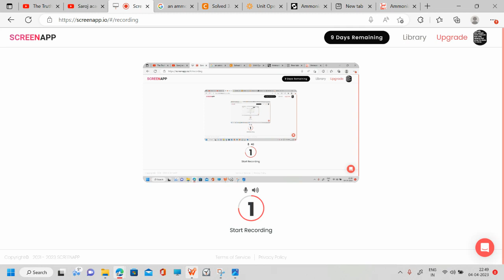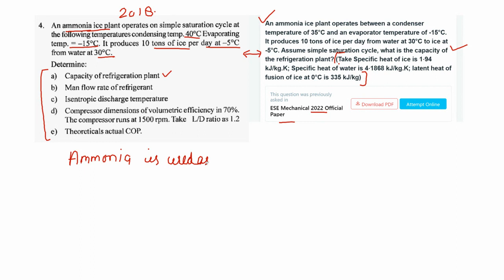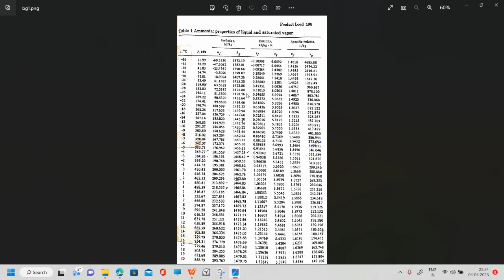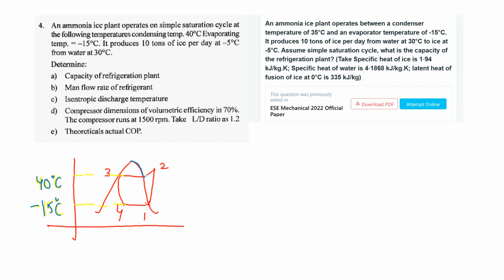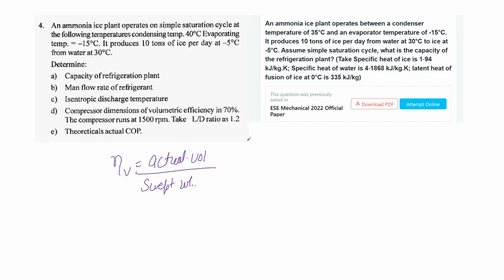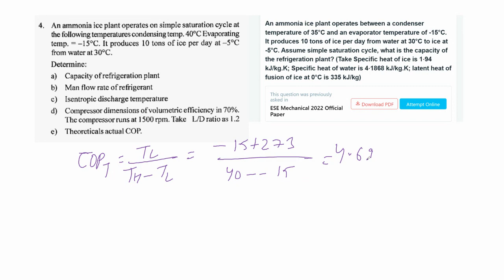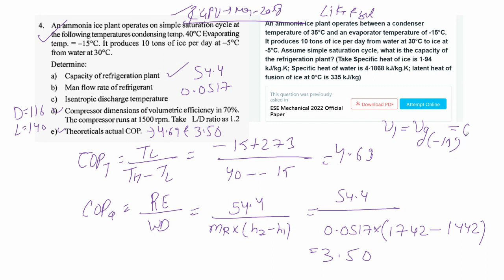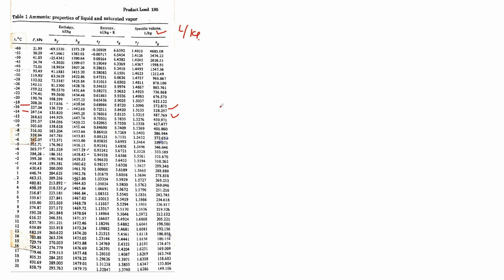RGPV refrigeration and air conditioning MAY 2018 Paper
An ammonia ice plant operates on simple saturation cycle at the following temperatures condensing temperature 40C and evaporating temperature -15C.It produces 10ton of ice per day at-5C from water at 30C
Determine
Capacity of refrigeration plant
Mass flow rate of refrigerant
isentropic discharge temperature
Theoretical and actual cop